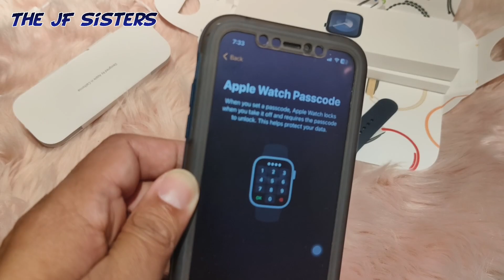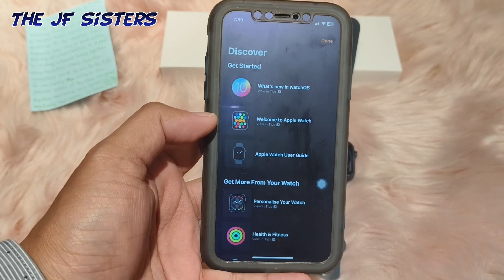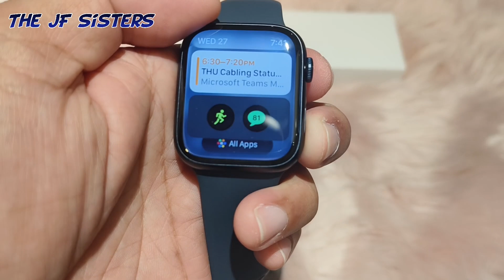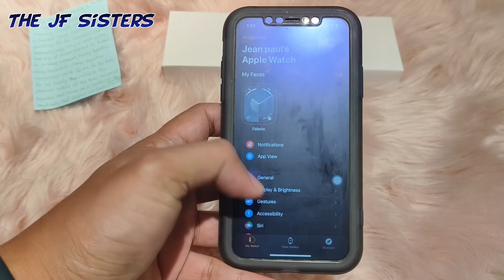Unboxing Apple Watch Series 9 Midnight Black 45mm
Unboxing Apple Watch Series 9 Midnight Black